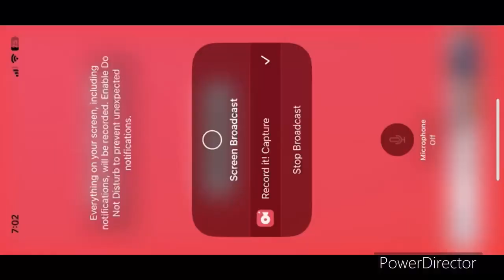Mario Kart Tour Today’s Challenge Day 3 with Cat Peach at RMX Rainbow Road 2 ( Space Tour)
Here is Today’s Challenge Day 3 with Cat Peach